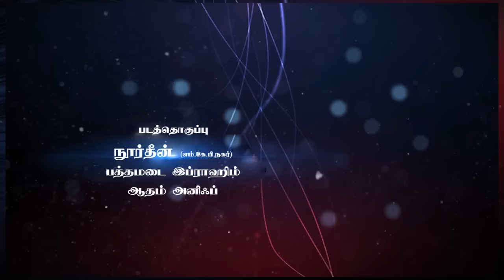இந்த வார கேள்விகள்.! - 18-01-2017